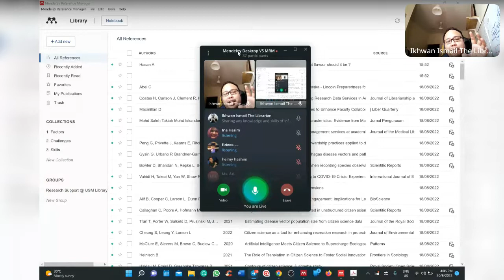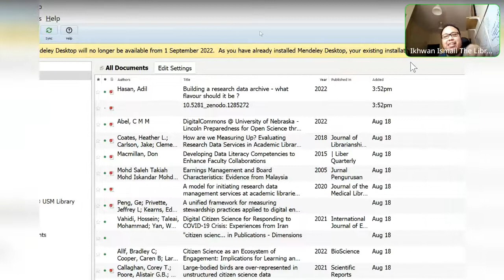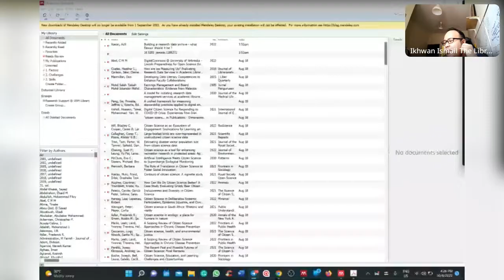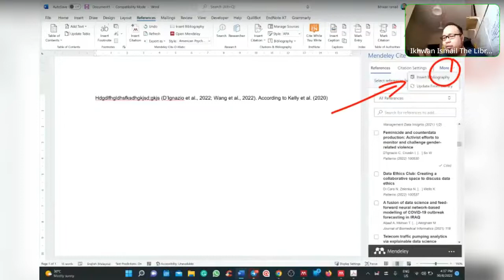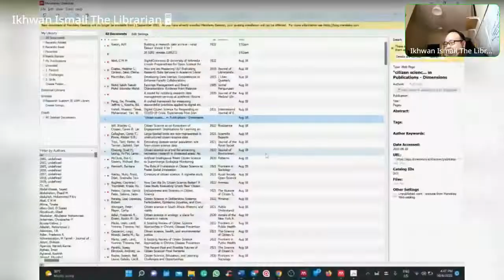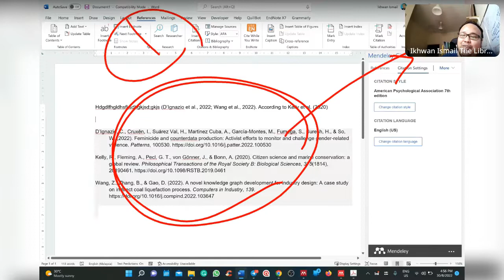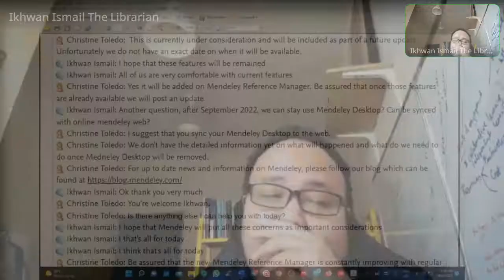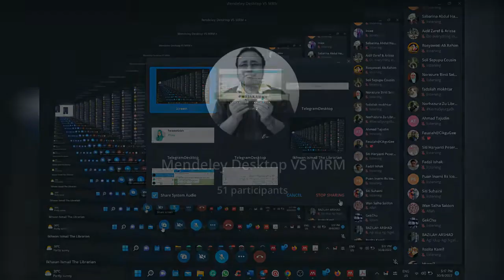Sesi Mendeley Desktop vs Mendeley Reference Manager (Bahasa Melayu)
Sesi penerangan ringkas berkenaan Mendeley Desktop vs Mendeley Reference Manager di dalam Telegram Channel Ikhwan Ismail The Librarian